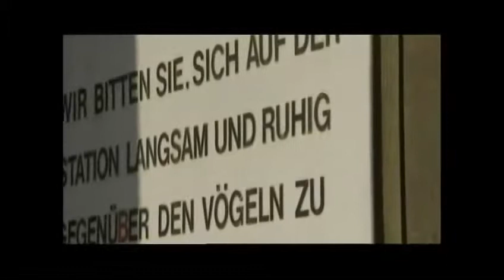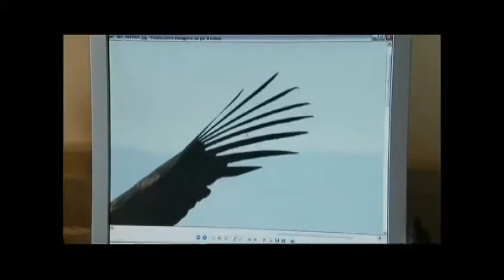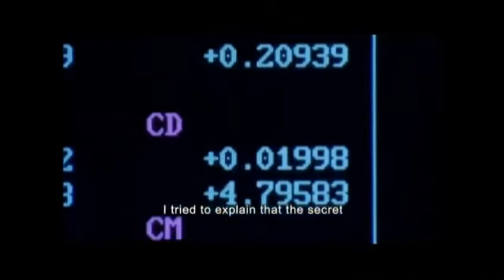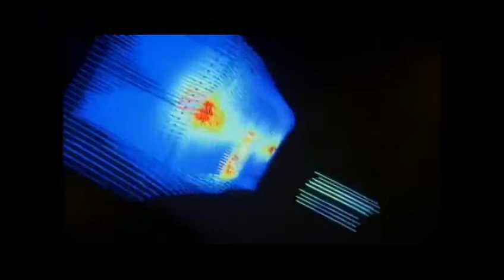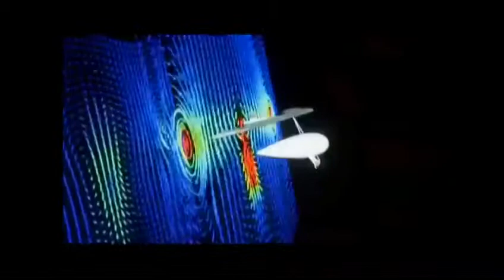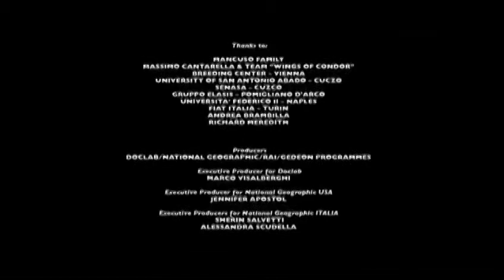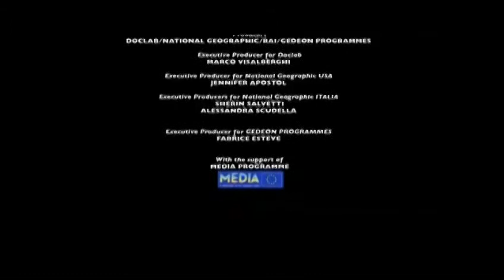Perù: Angelo d'Arrigo, el italiano que enseñaba a los cóndores a volar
Il canale della comunità italiana in Perù